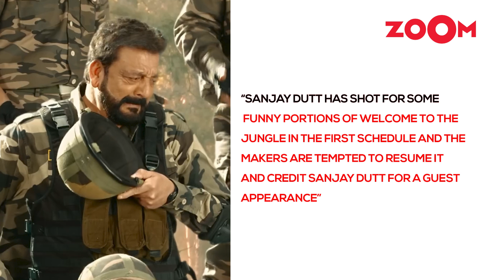Sanjay Dutt BACKS OUT from Akshay Kumar's 'Welcome to the Jungle' due to this reason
'Welcome To The Jungle,' featuring Akshay Kumar, Disha Patani, Raveena Tandon, and Arshad Warsi, is among the year's most awaited films. After Anil Kapoor exited over financial disputes, reports suggest Sanjay Dutt is also out due to scheduling conflicts. Sanjay informed Akshay Kumar of his departure, and there are no hard feelings. Watch the video to know more.